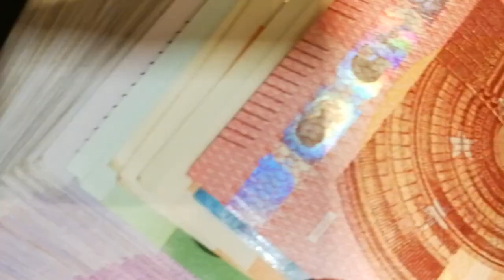COMPRAR CARRO VALE A PENA?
Esse vídeo pra você que ainda não sabe se compra, se vende ou se não compra o carro. Cuidado, porque se você tem o sonho de ter um carro próprio este sonho pode virar um problema!